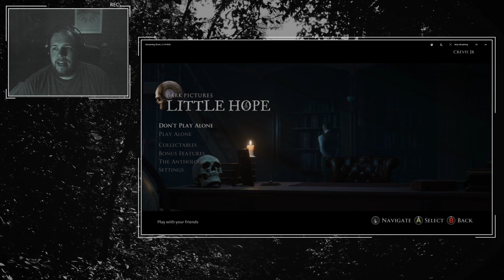[Little Hope] Episode 04 - What is going on here!?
Starting to really get into the story in Little Hope, but nothing is becoming any clearer! Over three hours in and I still can't quite figure out how this is going to pan out. Join me as I ramble confused through the town of Little Hope; this time with a working microphone!